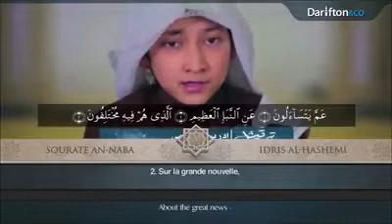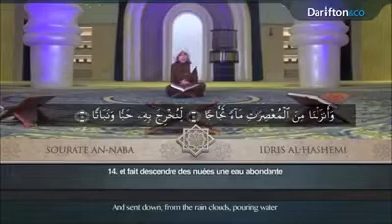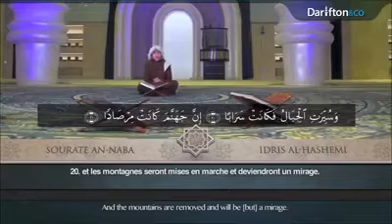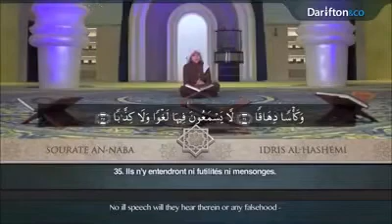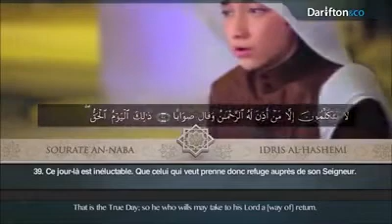Beautiful Quranic Recitation | Idris al-Hashemi